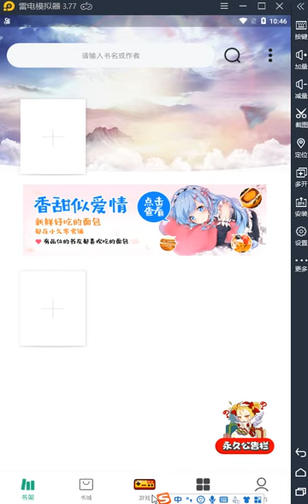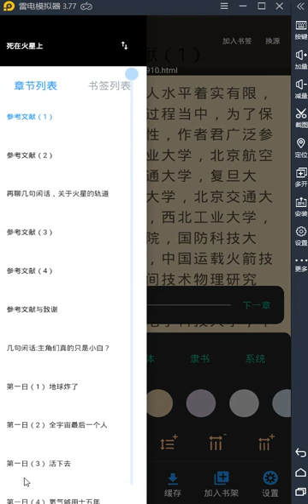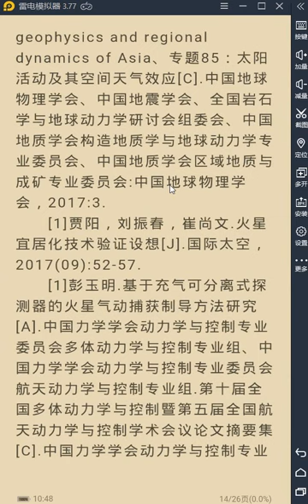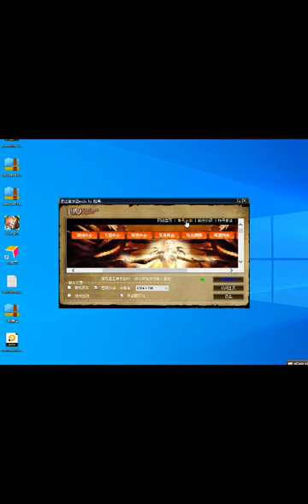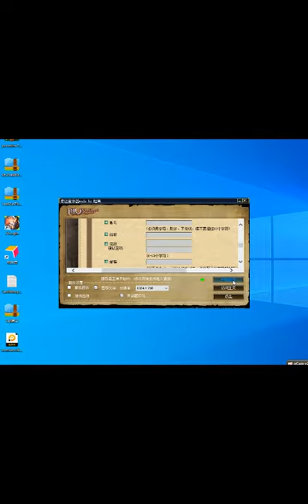手机看书阅读神器永久免费，无广告《永久阅读》！奇迹MU1.03H版有喜欢玩的吗？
提取码：yay9
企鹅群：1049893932